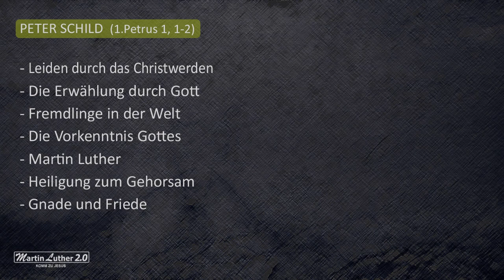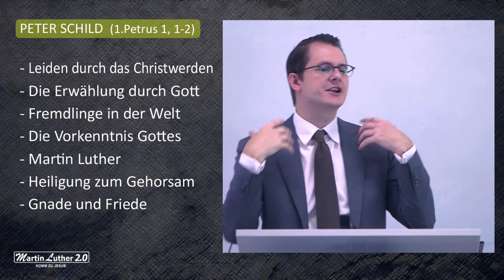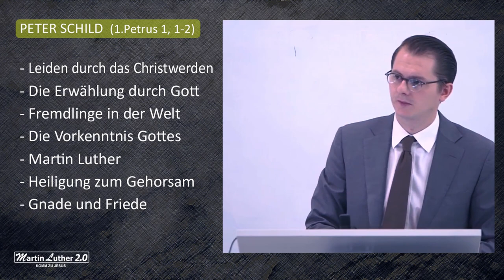Peter Schild - Die Vorkenntnis Gottes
▶ Leiden durch das Christ werden
▶ Die Erwählung durch Gott
▶ Fremdlinge in der Welt
▶ Die Vorkenntnis Gottes
▶ Martin Luther
▶ Heiligung zum Gehorsam
▶ Gnade und Friede

1.Petrus 1, 1-2
Petrus, Apostel Jesu Christi, den Fremdlingen von der Zerstreuung von Pontus, Galatien, Kappadozien, Asien und Bithynien, die auserwählt sind nach Vorkenntnis Gottes, des Vaters, in der Heiligung des Geistes zum Gehorsam und zur Besprengung mit dem Blut Jesu Christi: Gnade und Friede werde euch immer reichlicher zuteil!

Original:
Peter Schild
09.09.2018